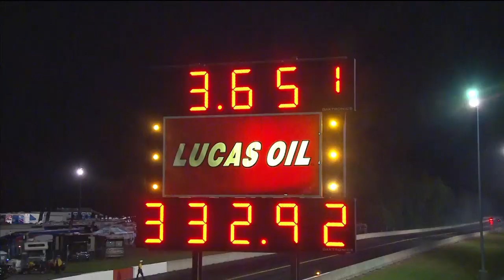Brittany Force sets a new track record in Reading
Brittany Force drove her Advance Auto Parts dragster to a 3.651 at 332.92 mph to set the track elapsed time record. If it holds up on Saturday, it will be Force’s seventh No. 1 of the season.